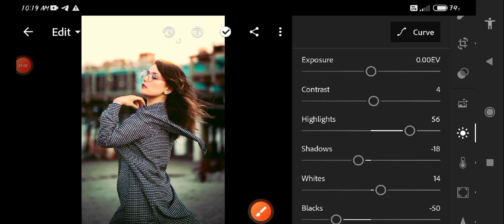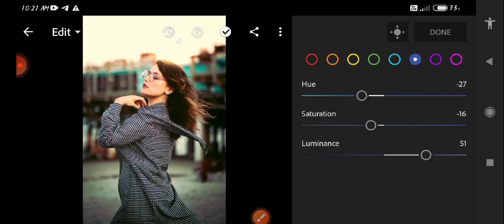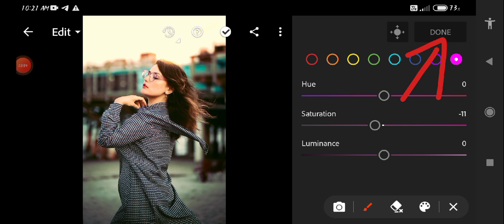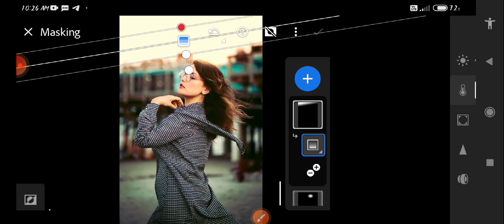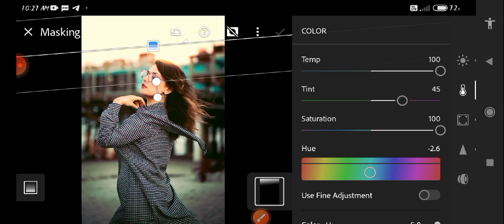PRO CINEMATIC TONE IN LIGHTROOM||PROFESSIONAL CINEMATIC TONE LIGHTROOM2024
Lightroom Pro Cinematic Photo Editing
Lightroom Pro Cinematic Tone
Lightroom Cinematic Tone
Lightroom Dramatic Cinematic Tone
Lightroom Pro Cinematic
Lightroom Cinematic
Lightroom Cinematic Effect
Lightroom Cinematic Tone New
New Cinematic Tone
Lightroom Cinematic Tone 2024
Lightroom Pro Cinematic Photo Editing 2024
Lightroom Pro Cinematic Tone 2024
Lightroom Cinematic Photo Editing
Lightroom Pro Photo Editing 2024
How To Edit In Lightroom 2024
How To Use Lightroom
How To Create Cinematic Tone
How To Create Cinematic Tone In Lightroom
How To Create Cinematic Golden Tone
How To Use Preset In Lightroom
Lightroom Free Preset
Lightroom Preset
Lightroom Presets
How To Use Curve Tool
How To Use Curve Tool In Lightroom
Lightroom Curve Tool Use
Lightroom Curve Tool

video is for educational purposes only copyright disclaimer under section 107 of the copyright Act 1976, allowance is made for x "fair usex" for purposes such as criticism, comment, new reporting,teaching, scholarship and research.